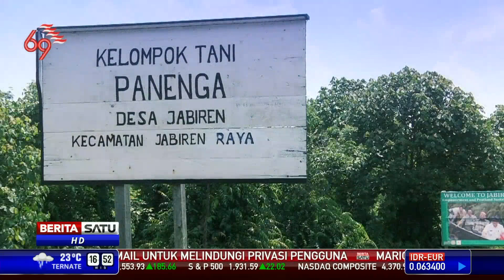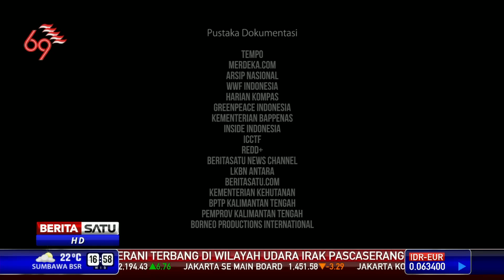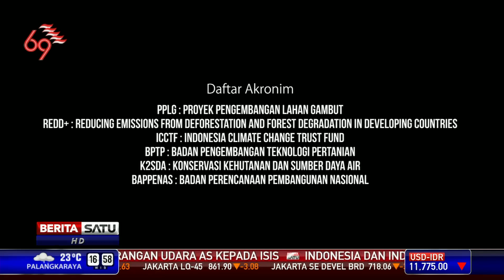Film Dokumenter: Kami Mau Kalimantan Kembali #3